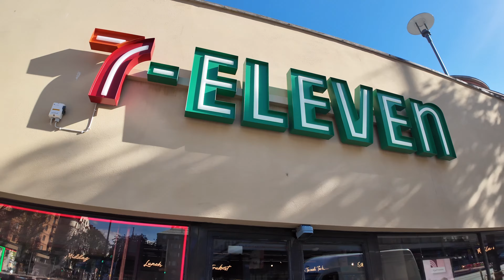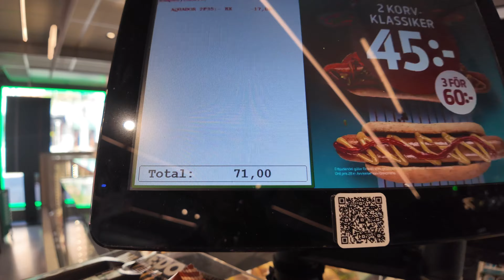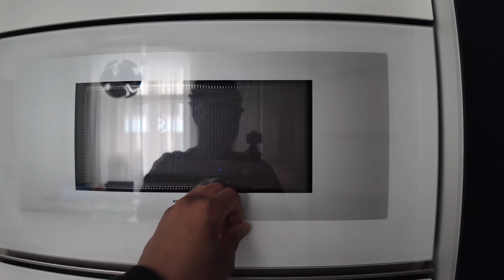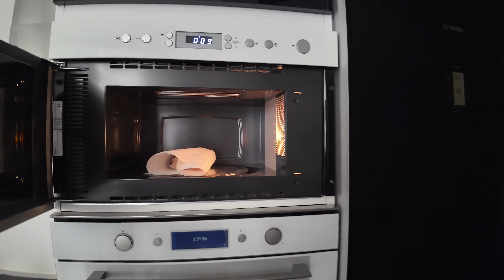Eating Breakfast from 7-Eleven in Stockholm, Sweden 🇸🇪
7-Eleven in Stockholm has an amazing cinnamon roll! Let's go get one, and try it together! 😎🇸🇪